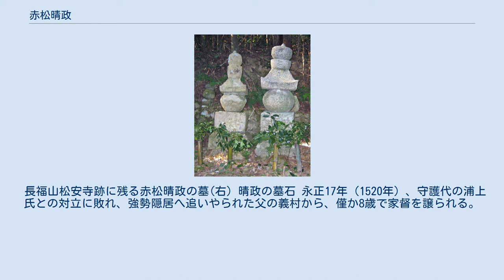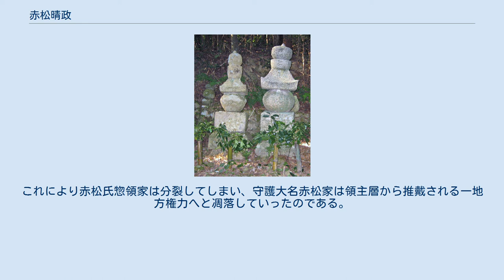赤松晴政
赤松 晴政（あかまつ はるまさ）は、日本の戦国時代の武将、大名。
赤松氏の第11代当主。
赤松義村の子。
播磨・備前・美作の守護。
播磨置塩城城主。
 幼名は才松丸。
通称は次郎。
初名は政村（まさむら）、次いで政祐（まさすけ）と改名。
本項目では便宜上「晴政」で統一表記する。
従五位下左京大夫。
生年には明応4年（1495年）説もある。
 長福山松安寺跡に残る赤松晴政の墓(右) 晴政の墓石 永正17年（1520年）、守護代の浦上氏との対立に敗れ、強勢隠居へ追いやられた父の義村から、僅か8歳で家督を譲られる。
その後、備前守護代・浦上村宗への再反攻に失敗した父を、翌大永元年（1521年）9月に殺されている。
山名氏の侵攻に対抗するため一時的に村宗と手を結んだこともあるが、山名氏の脅威が去ると再び争い、一時は居城の置塩城を追われ美作の新庄山城へ避難を余儀なくされたこともある。
 享禄4年（1531年）、細川晴元と対立する管領・細川高国を擁した浦上村宗が摂津国へ侵攻すると、村宗たちの後詰めとして参戦したが、実は堺公方の足利義維へ密かに人質を送って裏切りを確約していた。
6月4日、神呪寺に布陣していた晴政が晴元方に内応して高国・村宗軍を背後から攻撃。
晴元方からも挟撃された高国・村宗軍は壊滅し、村宗を戦死させ、高国も自害へと追い込んだ（大物崩れ）。
 これにより、ある程度は実権を回復したものの、村宗の子である浦上政宗や浦上宗景との対立はその後も続き、天文3年（1534年）8月には朝日山（姫路市）にて激戦を繰り広げている。
さらに、天文6年（1537年）12月に始まる出雲国の尼子詮久（後の尼子晴久）に侵攻により、対立していた浦上兄弟は恭順するも、晴政の領国は混乱し、宍粟の宇野村頼が寝返る。
天文7年（1538年）7月には高砂城（高砂市）の梶原氏を頼るも、寝返った小寺則職・明石正風らの攻撃を受け、淡路国郡家の田村能登守のもとへ逃亡する。
天文8年（1539年）4月8日、阿波細川氏の援助を取り付けた晴政は、明石に上陸して枝吉城を攻略したが、最後まで尼子勢に抵抗していた三木城の別所氏も内通しているとの噂が流れ、11月25日に堺の海会寺へと落ち延びた。
 天文9年（1540年）から翌年にかけての尼子氏の安芸国遠征失敗（吉田郡山城の戦い）によって、播磨から尼子氏が撤退。
領国の危機は去ったとはいえ、赤松氏の権威失墜までは止まらなかった。
なお、将軍・足利義晴より「晴」の字を賜り、晴政（はるまさ）と改名したのはこの時期である。
 天文21年（1552年）、尼子晴久が幕府から備前・美作守護職に任ぜられた事で、晴政は守護としての2国の権限を喪失する。
残る播磨での主権も浦上氏に奪われ続けるなか、永禄元年（1558年）8月には小寺政職が嫡子・義祐を擁立するクーデタが起き、娘婿の赤松政秀の居城龍野城に逃れた。
これにより赤松氏惣領家は分裂してしまい、守護大名赤松家は領主層から推戴される一地方権力へと凋落していったのである。
その後は、政秀の庇護のもと播磨北部や美作に勢力基盤を移し、毛利氏や在地領主（嵯峨山氏・広戸氏・豊福氏など）らと連携して領国経営を行った晴政であったが、永禄8年（1565年）1月16日に死去した。
 墓所は姫路市の松安寺跡に存在する。
 晴政時代